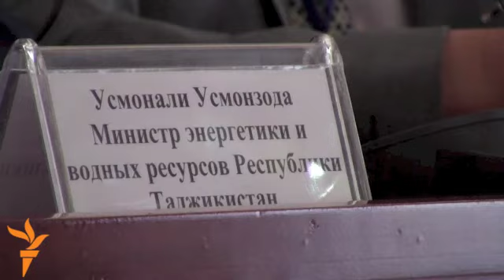Евразия тәрәзе -- 08.07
Босния һәм Сербиядә Сребреница үтереше корбаннарын искә алу чаралары, Пакстанның Хыбер Пахтункуа виләятендә качаклар турында сөйләшү, Таҗикстанда су һәм энергия Үзәк Азия илләре конференциясе